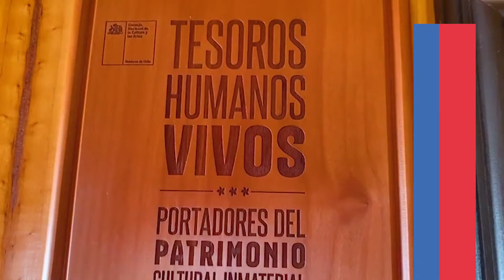Proyecto de sistema fotovoltaico para Chacarillas, Cartagena.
La subsecretaria MaríaPazTroncoso junto a autoridades locales, estuvieron en el sector rural Chacarillas, comuna de Cartagena, entregando a los vecinos la buena noticia de que por fin podrán contar con electricidad